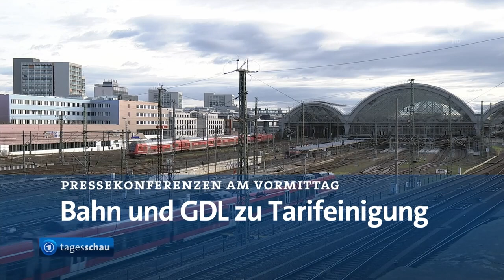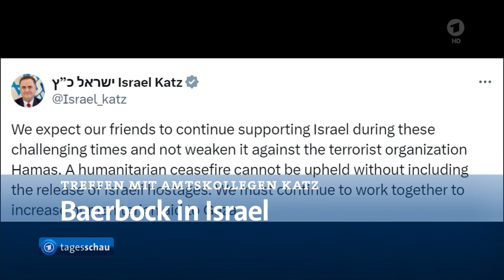26.03.2024 Kurzmeldungen, Einigung bei Bahn und GDL, Julian Assange, Grenzkontrollen zur FB-EM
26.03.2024 Kurzmeldungen, Einigung bei Bahn und GDL,
Julian Assange,
Außenministerin Baerbock in Israel,
Grenzkontrollen zur Fußball-EM,
Protestmarsch in Mexiko
Das Wetter

tagesschau in 100 Sekunden
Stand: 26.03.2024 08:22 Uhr